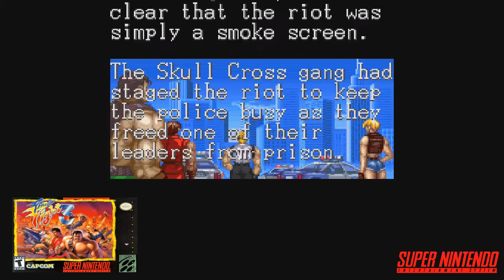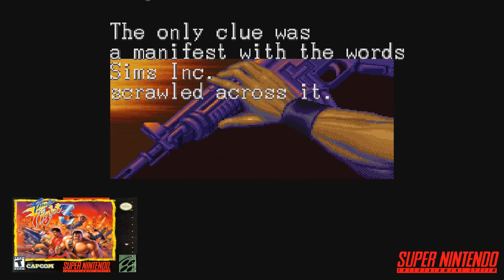Episode 13 Final Fight 3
The GeeksManiacs - Me and RockoSteve, and my sister RainbowDerp - playing some classic, and NOT-SO-CLASSIC games.

Me and Rocko Steve walk the streets and clean up the trash with kicking and punching and karate, in Final Fight 3.

This was from Steve's collection. Our videos are recorded using a Retron5, with original software.